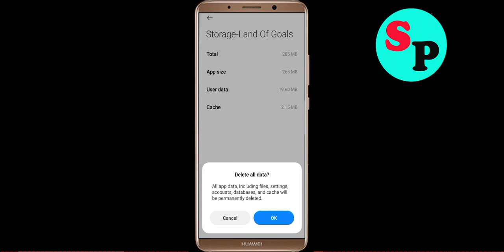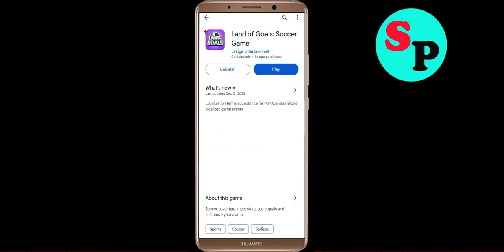Fix Land Of Goals Oops Something Went Wrong Error in Android & Ios - Please Try Again Later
Let's Fix Land Of Goals Oops - Something Went Wrong Error in Android & Ios - Please Try Again Later just follow some basic steps to fix this issue.